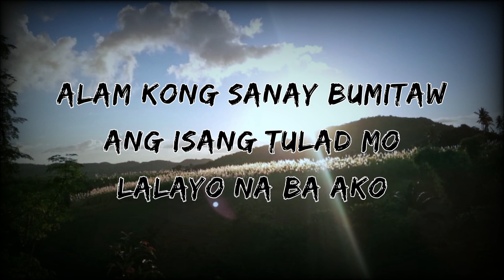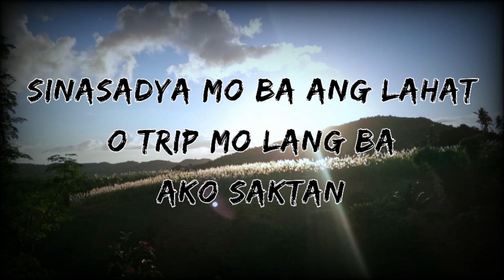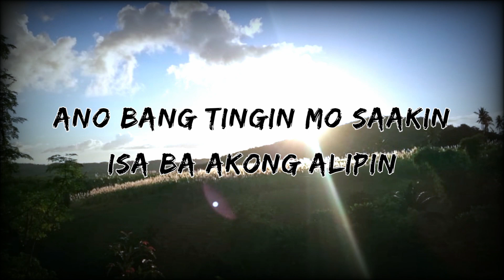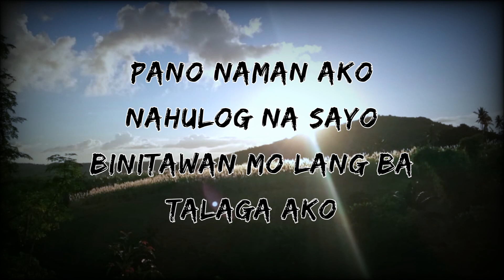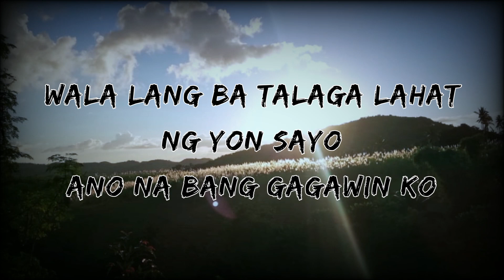Pano - Zack Tabudlo | Lyrics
kasi ako